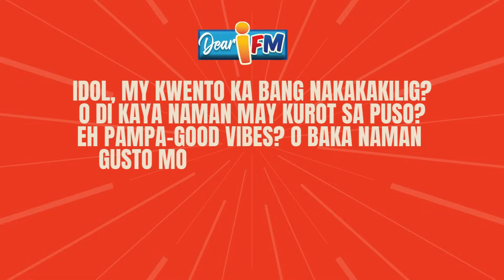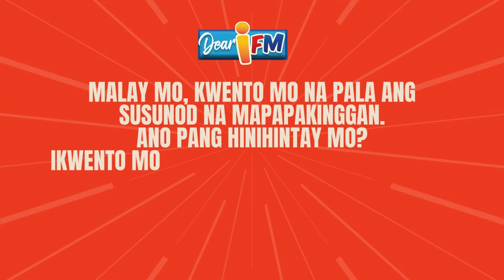Dear iFM | ONE SUMMER - The Isko Story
"Yun na nga ang pinupunto ko. Parati na lang may “natin.” Gusto “natin”. Plano “natin”. Pangarap “natin”. Pa’no naman ‘yong “ako”? ‘Yon ang nawawala eh. ‘Yong gusto “ko”. Plano “ko”. Pangarap “ko”. Kahit na mahal natin ang isa’t isa, ‘di ba dapat may mga sari-sarili pa rin tayong desisyon?"

ONE SUMMER - The Isko Story

Kuai Dorado as Isko
Gem Abad Regala as Nancy
RJ Carpo as Tatay
Gem Abad-Regala as Susan

Drama Editor: Mart in D.
Sa Panulat ni: Arlene Limsiaco
Directed by: Edu Jorial

BACKGROUND MUSIC USED ON THIS CONTENT:

Dreamland
Ambient
Calm
Aakash Gandhi